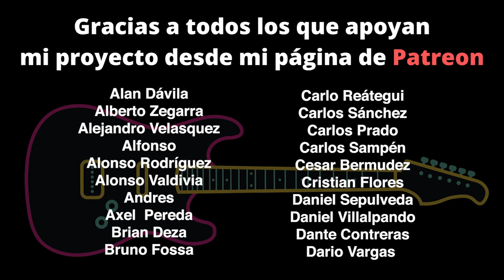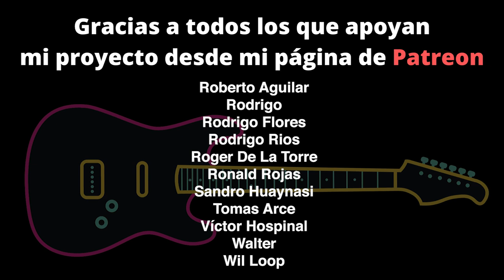MICHAEL LANDAU - 3 LICKS con CUERDAS al AIRE (Can't Walk Away From It Now)